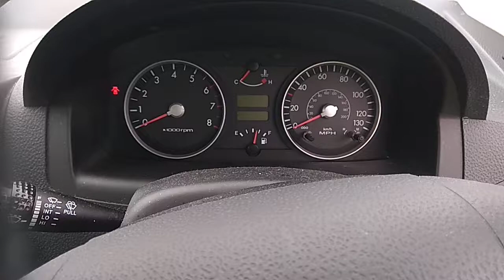Разборка Hyundai - Getz, 1.1 Инжектор (VIN: KMHBT51GR5U405703) SK55XDD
Разобран Hyundai - Getz
Основные характеристики:
Год выпуска: 2005
Двигатель: G4HD5977548
Объём двигателя: 1.1
Тип двигателя: Бензин
Коробка передач: КПП 5-ст.мех.(МКПП)
Кузов: Хэтчбэк 5 дв.
Смотри каталог запчастей Hyundai - Getz на :
⏰ Режим работы колл-центра:
08:00 – 20:00 – ежедневно

Для наших покупателей:
- бесплатная доставка;